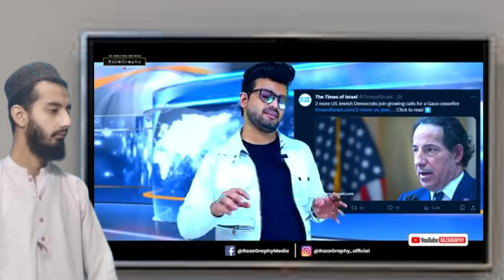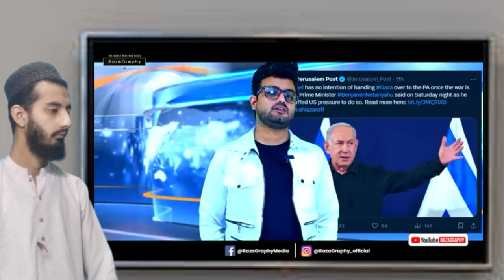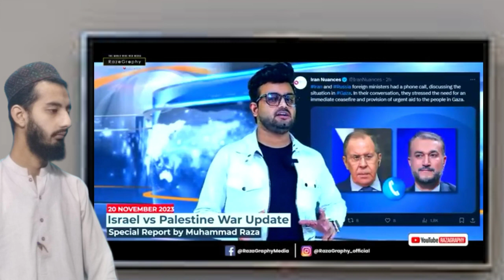Gaza Mein Masjid Shaheed Kar Di | Israel Vs Palestine War | Reaction